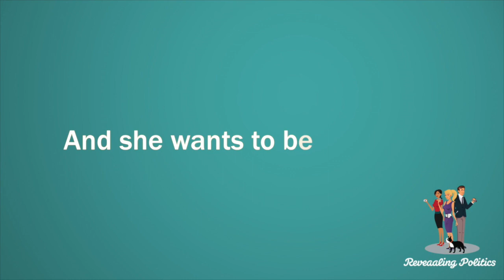Kerry Donovan wants to be a Senator...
Kerry Donovan is running for state Senate in Colorado. We checked out some footage from her time on the Vail Town Council...